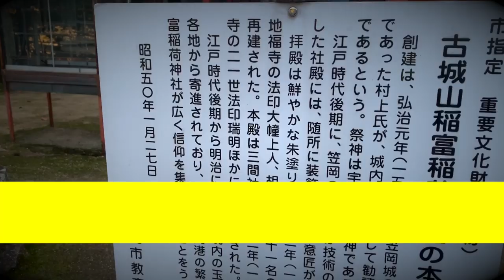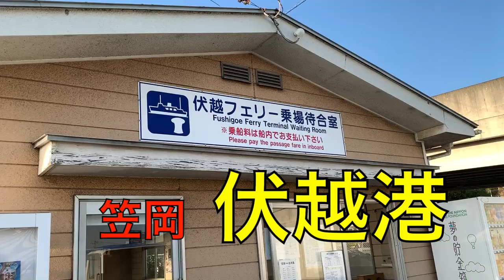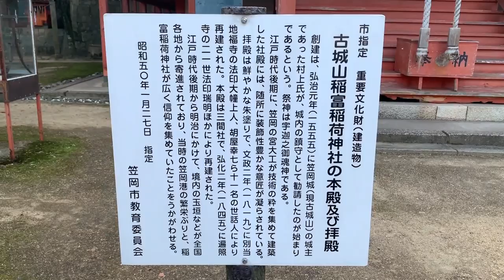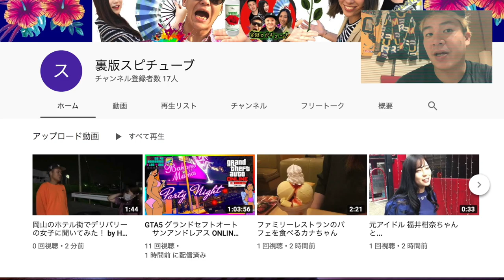岡山県笠岡【伏越遊郭跡を巡る】《歴史的な石碑や仏閣など赤線跡を訪ねて》